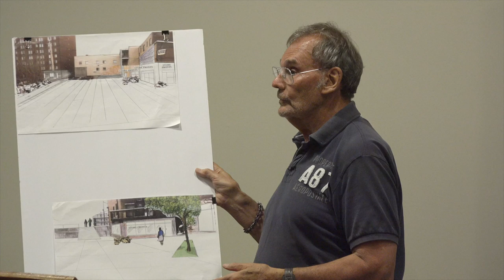Bridgeville Borough Council Aug. 12, 2019 Meeting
Full video of the August 12 meeting.